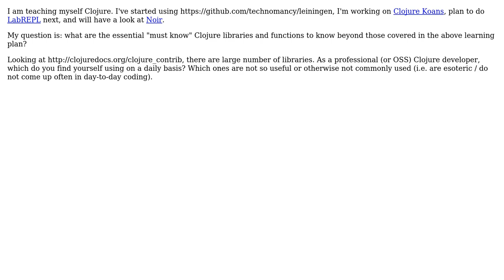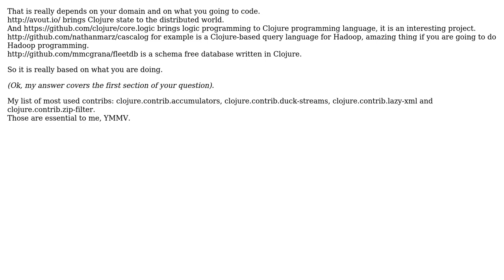Software Engineering: What are the essential Clojure libraries to learn beyond the basics of "core"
With thanks & praise to God, and with thanks to the many people who have made this project possible! | Content (except music & images) licensed under CC BY-SA | Music | Images & others | With thanks to user noahz user Chris Jester-Young user Chiron and the Stack Exchange Network Trademarks are property of their respective owners. You are responsible for your own actions.